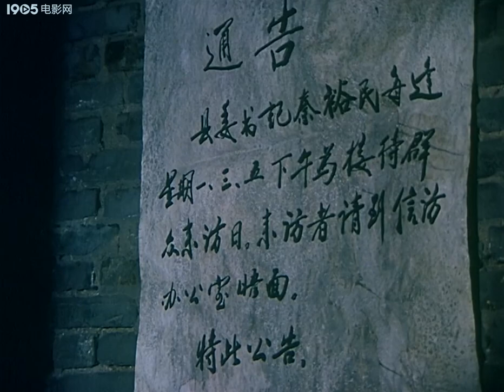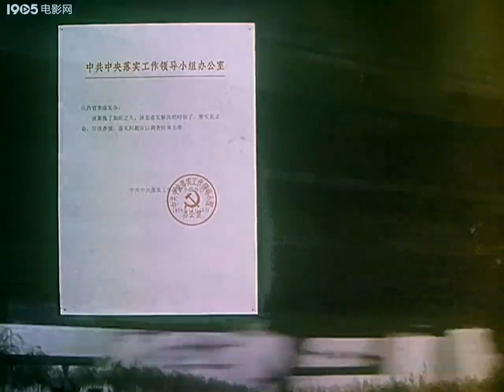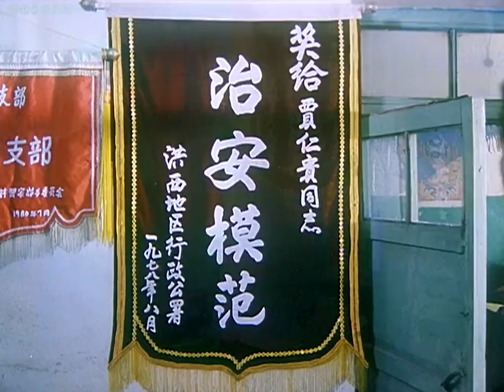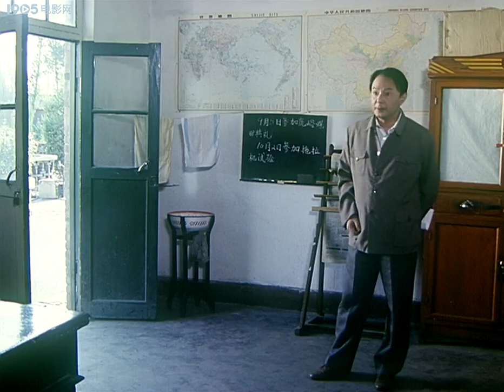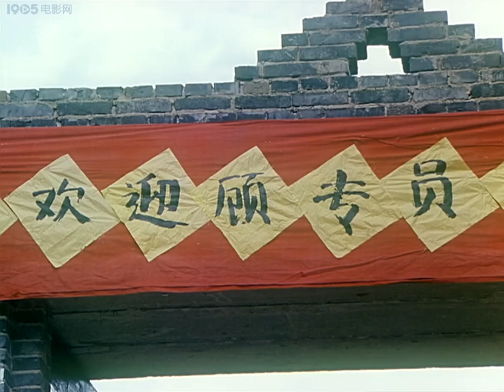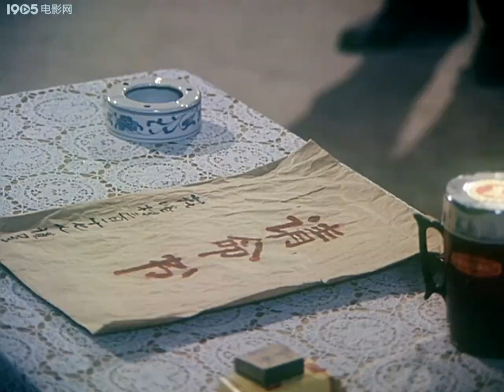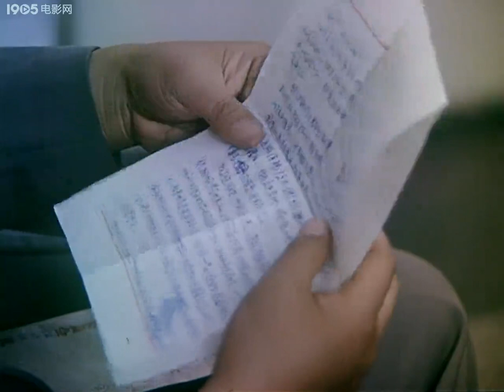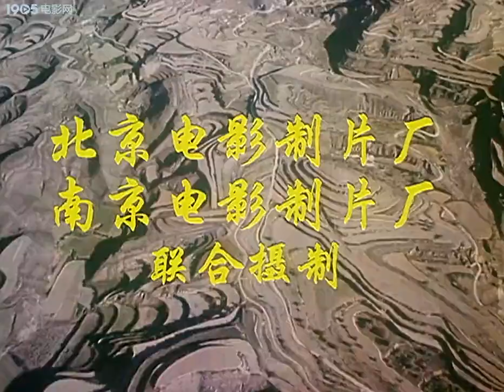經典犯罪動作電影《天網/Kidnap》香港真實事件「三狼綁架案」改編 香港富豪被綁架 ｜國語高清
【劇情介紹】
此片講述了油站小工龍威綁架少東主，錯殺並勒索老闆不果後，又綁架老闆，最後被捉的故事

⭐️愛情電影
我們的解說內容旨在提供觀眾有價值的訊息，完全遵守平台的使用政策。